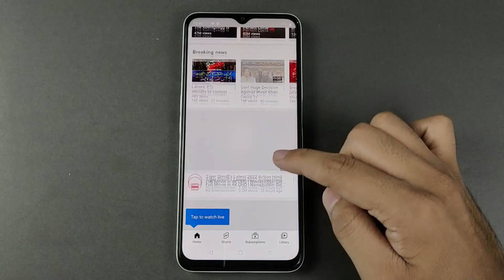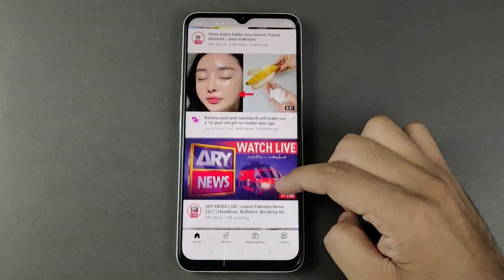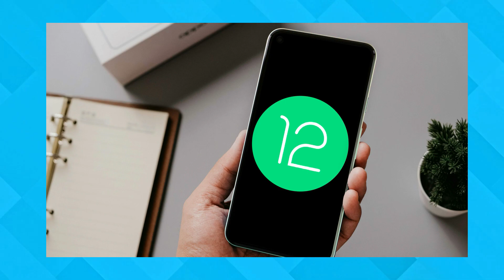Realme c33 price in pakistan | 50MP | realme c33 specs and launch date Urdu/Hindi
Asslam o Alikum Friends I am Rehan from rehan online tv friends aj ki is video my may nay ap logo ko Realme kay new Smartphone Realme c33 kay bary may mukamal detail say btya hai to please is video ko end taq zaror watch karna .